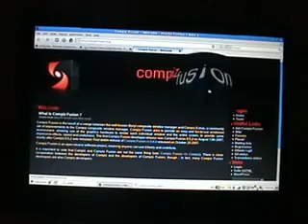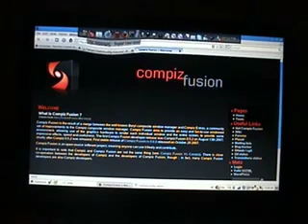Compiz Fusion Mag Plugin (Fisheye Image Simple)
Straight from Compiz Fusion Community News, The new mag plugin with image, simple and fisheye modes.